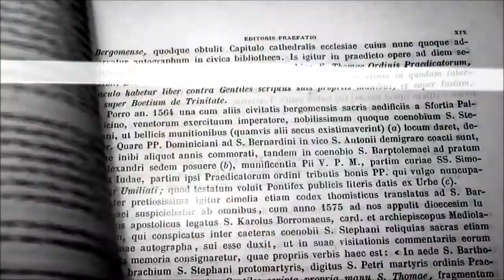How Not to Argue With an Atheist Quick Tip #2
Apologist Scott M. Sullivan is back with another quick tip on how to argue with an atheist, where he makes a good suggestion but we all know he doesn't mean it because if he did, it would mean the end to religious adherence.  Maybe that's why Sullivan has his comments turned off, he's terrified someone will point out his ridiculous failings.